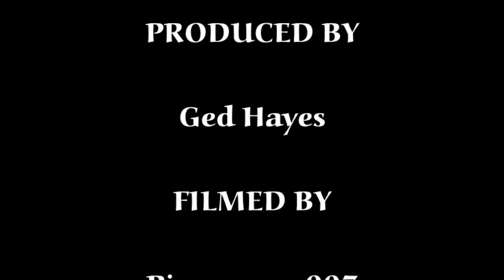Bravado PRAC 6